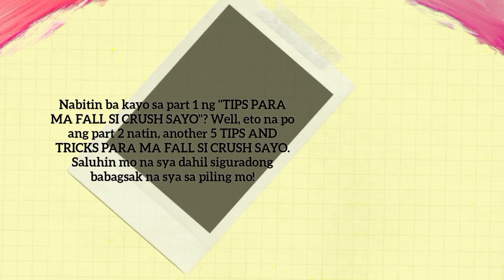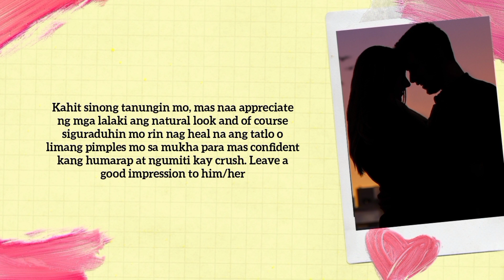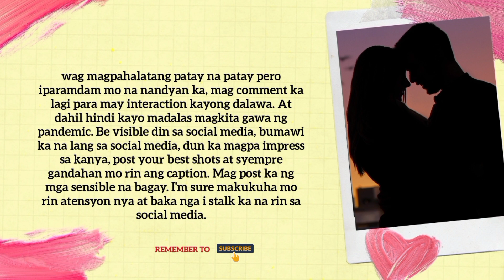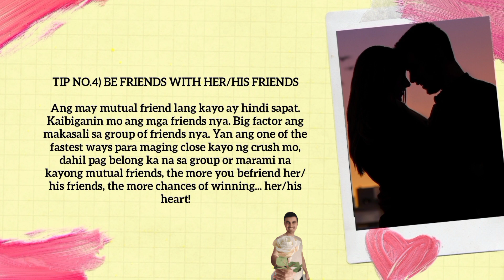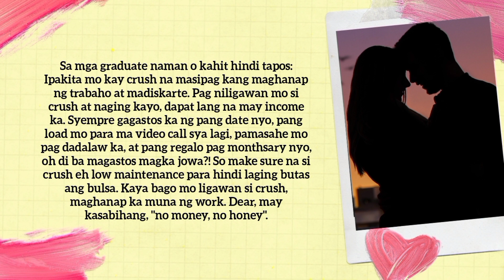TIPS PARA MA FALL SI CRUSH SAYO (PART 2)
TIPS PARA MA FALL SI CRUSH SAYO (PART2). Tiyak Mai in-love din sayo. Nabitin ba kayo sa Part 1 ng "TIPS PARA MA FALL SI CRUSH SAYO?". Well, eto na po ang Part 2 natin, another 5 TIPS AND TRICKS PARA MA FALL SI CRUSH SAYO. Saluhin mo na sya dahil siguradong babagsak na sya sa piling mo. (V20)

Tips para ma fall si crush sayo (Part 1)

MY GOAL:
To keep my Videos worth watching! Yung after nyong manood ay mapapangiti at may take away po kayo!😊

Spread LOVE, spread positivity! ❤️